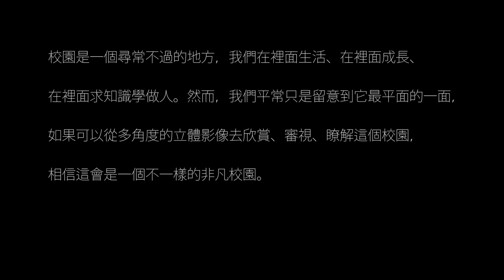全港校際航拍比賽冠軍作品 - 慧眼看培正 (香港培正中學)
參賽隊伍名稱:  Aerial Madness

參賽短片標題: 慧眼看培正

參賽短片內容簡介:
校園是一個尋常不過的地方，我們在裡面生活、在裡面成長、在裡面求知識學做人。然而，我們平常只是留意到它最平面的一面，如果可以從多角度的立體影像去欣賞、審視、了解這個校園，相信這會是一個不一樣的非凡校園。